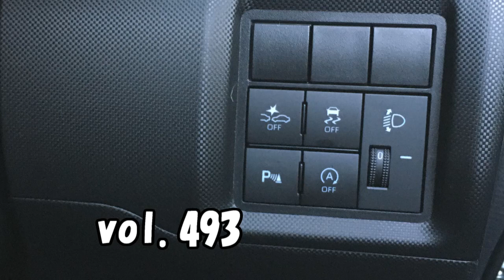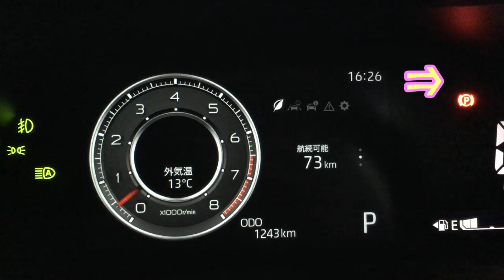アイドリングストップキャンセラー取付け vol 493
トヨタライズにアイドリングストップキャンセラーを取付けた動画です。